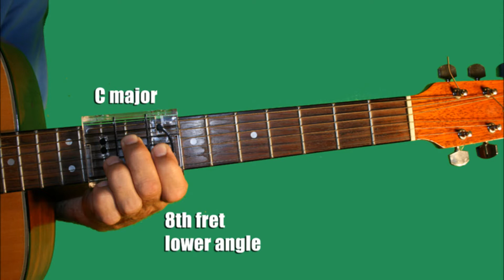"BROWN EYED GIRL" in barre E only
chordboss training song written by Van Morrison